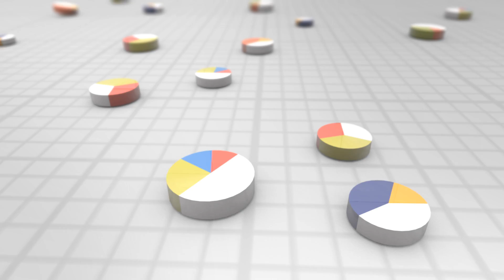GfK: Wissensvorsprung aus einer Hand [GERMAN]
Wollen Sie wissen, wo die optimalen Standorte für Ihre Filialen liegen, wie Ihr perfektes Vertriebsgebiet aussieht oder wo Sie potenzielle Kunden finden? Diese und viele weitere Fragen können wir für Sie beantworten!

Lernen Sie die Vorzüge von Geomarketing kennen und verschaffen Sie sich einen Überblick über unsere Tätigkeitsbereiche.